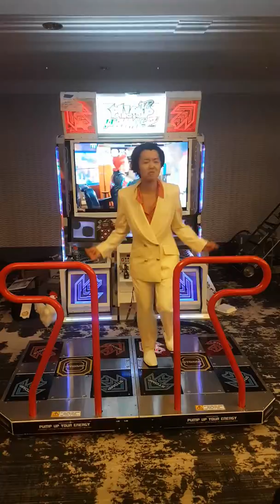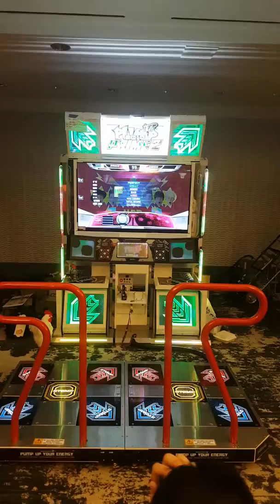Magwest 2018 - Pump It Up Freestyle Division - Kiryu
Player: Kiryu
Song: Her

Magwest 2018, a convention taking place in Santa Clara, California USA on August 11, featured a Pump It Up Freestyle tournament in the arcade.